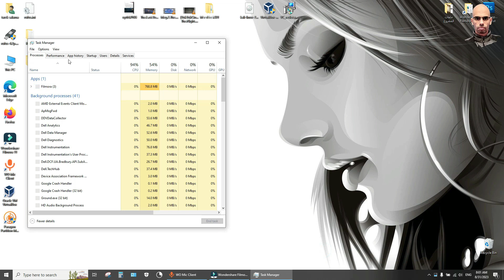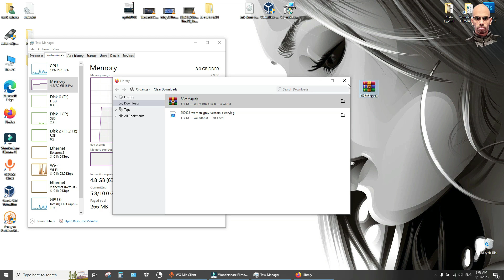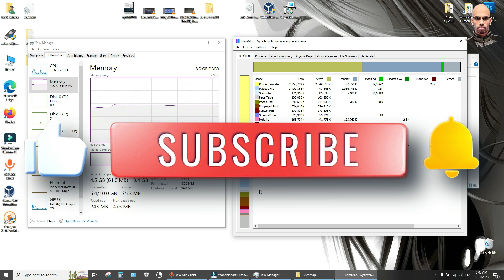How to Clear RAM Cache in Windows 10/11 (2024) | 🚀 Make Computer Faster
How to Clear RAM Cache in Windows 10/11 (2023) | 🚀 Make Computer Faster
This Microsoft tool will quickly clear your memory cache in Windows 10/11 Laptop and PC.
   ⚙️ Maximize your Windows 10/11 PC's performance with Fortect, a powerful tool designed to keep your computer running smoothly 🚀.

Is it okay to clear cache on RAM?
How do I clean my computer's RAM?
what is cached ram
how to clear ram cache reddit
how to clear memory cache
should i clear ram cache
how to free up memory on pc
cached ram windows 10